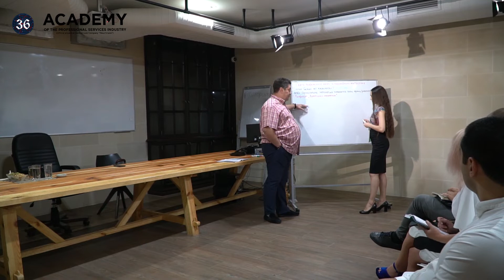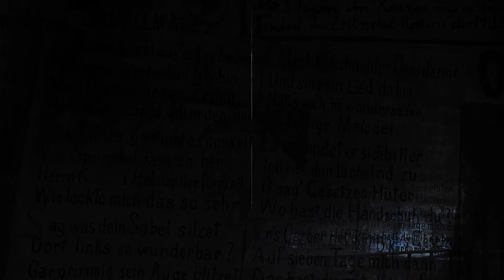Появление современной науки. Знакомство с личностью Герда Гигеренцера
2:25 - современная наука, которую преподают в университетах, возникла не на пустом месте
4:07 - академическая наука должна пользу какую - то человеку в жизни приносить
6:36 - сколько лет человечеству?
10:11 - Ph.D. Олег Мальцев рассказывает о том, кто такой Герд Гигеренцер
15:44 - книга Герда Гигеренцера "О принятии интуитивных решений"

Видео фрагмент научно - практического семинара «Бизнес — связь Европейского мистицизма и современной науки». Организаторы семинара "Академия отрасли профессиональных услуг - APSI", которая является официальным проектом немецкой адвокатской компании «Neuchmann».